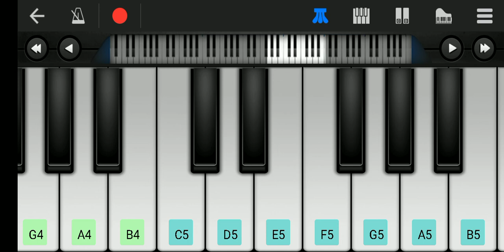walkband song romantic music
gaana gana jaa